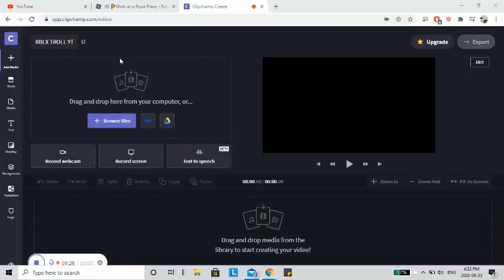TROLLING THE MANAGER IN ROBLOX (Successful)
Hewo again! In this video, we will be Trolling in Pizza Place (Roblox, Obviously). I hope you like it. See ya :D